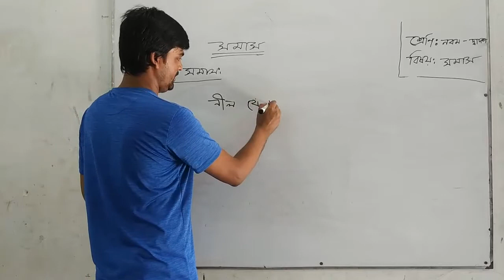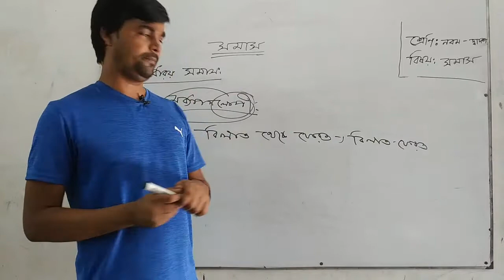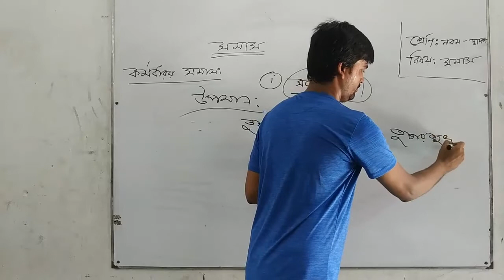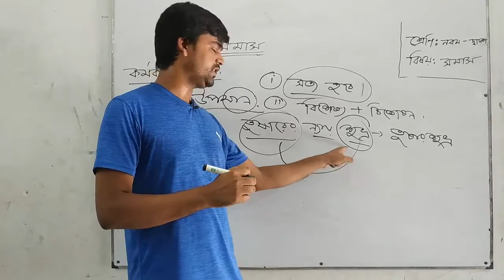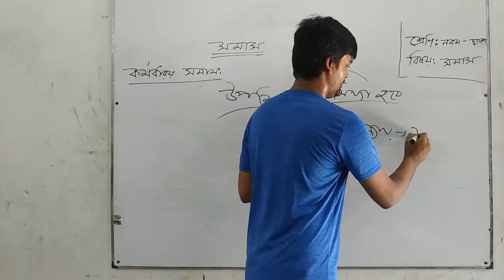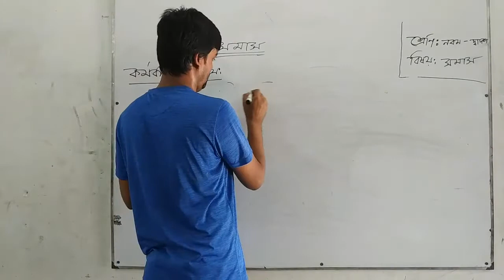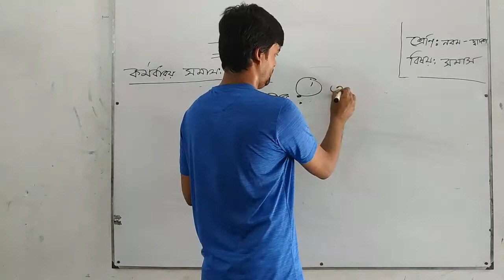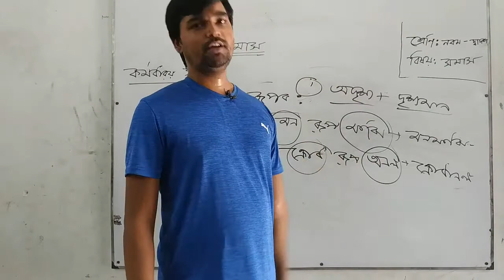সমাস (Somas) বাংলা ব্যাকরণ ।। SSC | HSC | Admission Test ।। Part-02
সমাস SSC, HSC and Admission Test
সমাস (Somas) Bangla 2nd Paper (Part-01) SSC
সমাস (Somas) Bangla 2nd Paper (Part-01) SSC, HSC
সমাস (Somas) Bangla 2nd Paper (Part-01) SSC, HSC, Admission Test

অামাদের উদ্দেশ্য হচ্ছে একাডেমিক শিক্ষার সঠিক প্রচার।যেখানে পাঠ্যপুস্তকের একেবারে শুরুর থেকে শেষ পর্যন্ত বিস্তারিতভাবে ধারাবাহিকতার সাথে প্রতিটি বিষয়বস্তু নিয়ে অালোচনা করা হবে। অন্যরকম বাংলাদেশের স্বপ্ন দেখি আমরা। অন্যরকম বাংলাদেশ গড়তে চাই অন্যরকম মানুষ যাদের থাকবে প্রথমত চিন্তা করার অভ্যাস। অতি প্রাচীনকালে মানুষ যখন অন্ন বস্ত্রের মতো মৌলিক চাহিদা গুলোও মেটাতে পারছে না, তখনও কিন্তু চাঁদ, সূর্যের আবর্তন একদল মানুষের মুখে চিন্তার ছাপ ফেলেছিল। শত-সহস্র সংস্কারের বাধা সত্ত্বেও এই 'চিন্তাশীল' মানুষদের হাত ধরে সভ্যতা কিন্তু ঠিকই এগিয়েছে। আমরা কেন মানুষ? কারণ আমরা চিন্তা করি, আর সেই চিন্তা হতে হবে মুক্তচিন্তা। একগাদা তথ্য আর উপাত্ত মুখস্থ আর যাই হোক, বিজ্ঞান শিক্ষা হতে পারে না। আর সে প্রয়াসের অংশই হচ্ছে আমাদের এ ভিডিও লেকচারগুলো। এই ভিডিওগুলোর উদ্দেশ্যই হল প্রতিটি টপিক এমনভাবে শেখানোর চেষ্টা করা যাতে তোমরা 'বাক্সের বাইরে' চিন্তা করতে পার। আর যখন তোমরা চিন্তাশীল মানুষ হবে, তখন তোমরা নিজেরাই বুঝে যাবে যে, আমাদের এই দেশটাকে অন্যরকম করতে চাইলে কী করতে হবে, কতদূর যেতে হবে।